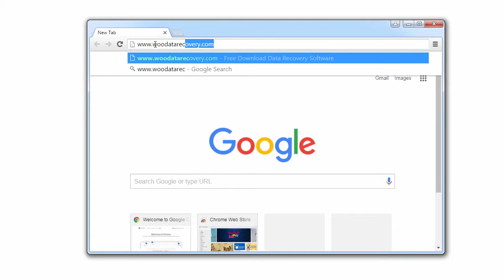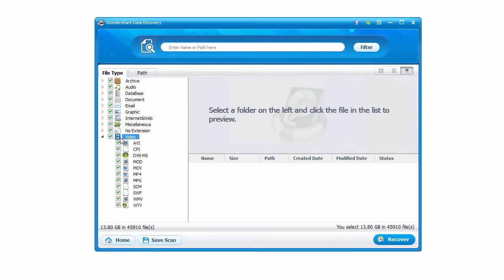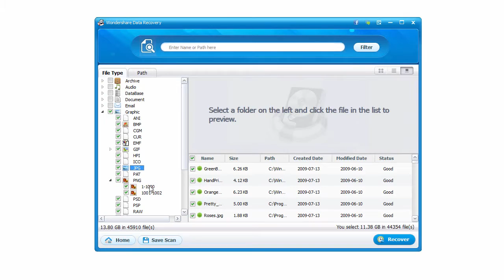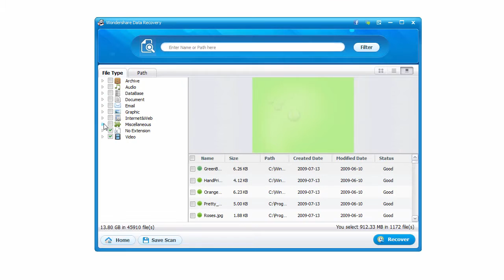how to retrieve deleted files from recycle bin